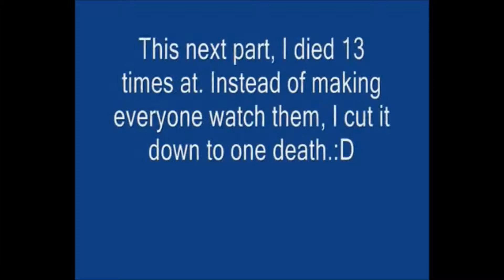Super Mario Sunshine - Part 3 - The Five Minute Part